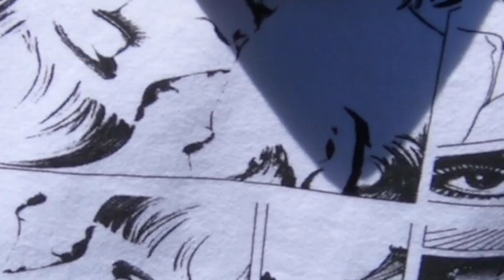STREET PHOTOGRAPHY in Kensington Market, Toronto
Kensington Market is such an exciting place! Great cultural spot with a diverse set of influences, restaurants, bars and music hot spots. A great place to just walk around, talk to people, observe and photographs people on the streets.

My name is Carmine Groe. I want to inspire you to make great pictures.

With street photography, my goal is to enjoy the process in an open and honest way, to make connections with strangers while making their portrait as well as capturing candid moments of every day life on the street.